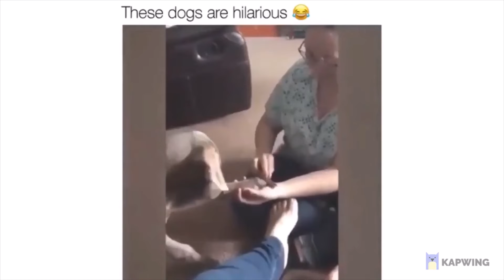funny pet videos l breeding cats at home l wonder pets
the best of complication videos cats and dogs this wonder pets
breeding cats at home It combines the thinnest, most beautiful and kindest  pets that can be raised inside the house and ways to take care of them. I carry the situations and moments that you go through while raising pets inside the house